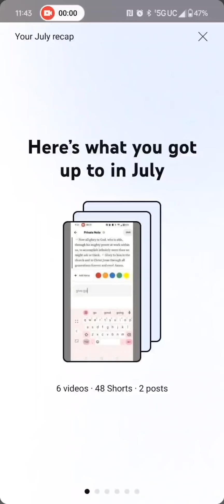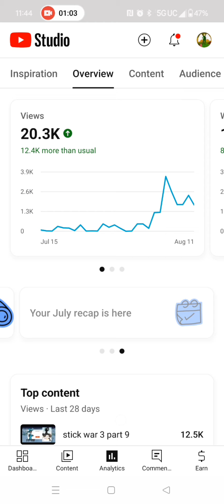July recap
I love the Lord and everything he does for us